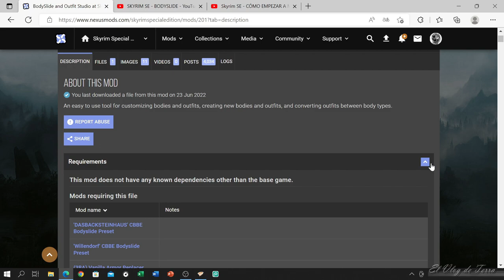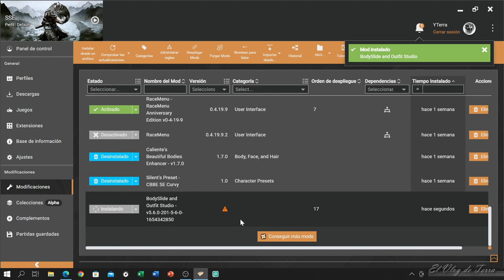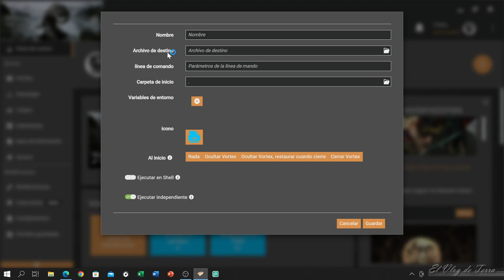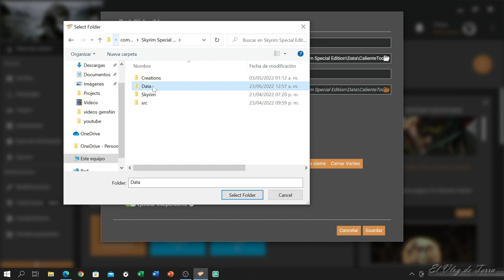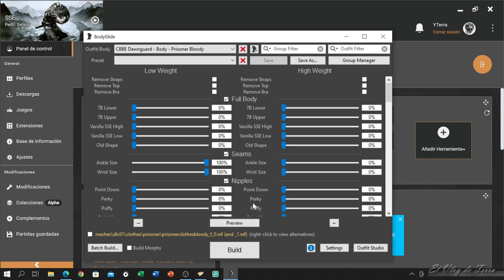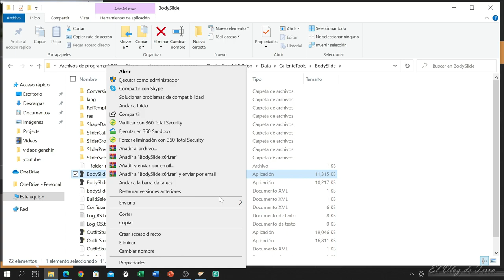CÓMO INSTALAR BODYSLIDE / SKYRIM ANNIVERSARY EDITION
🔊 Recomiendo mi serie “Combinado mods con físicas” (esta en una lista de reproducción en mi canal)

⚠️ Revisa mis listas de reproducción ya que encontraras tutoriales para Skyrim Special Edition (SKSE, BodySlide, RaceMenu, Nemesis, 3BBB, Reshade, ENB entre otros…) además de contenido variado que quizá te pueda interesar.

💬 Pueden ver los mods que traduzco en mi perfil de NexusMods.com